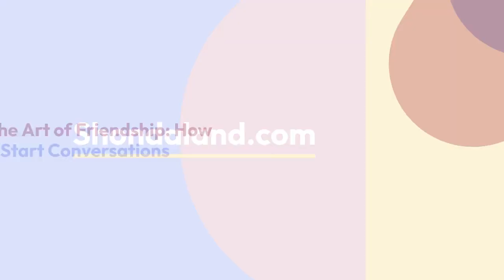11 August 2022